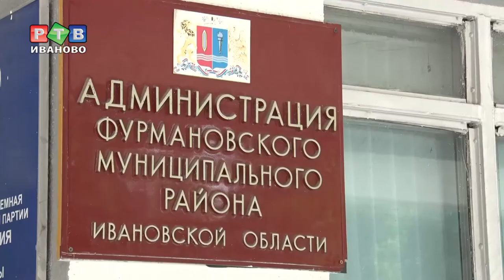Рассыпающийся дом для многодетной семьи из Фурманова